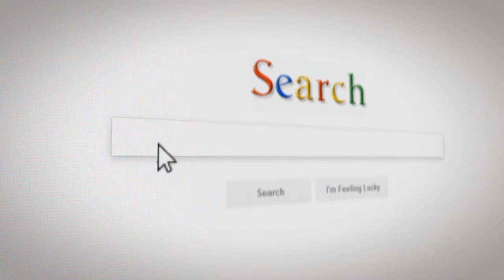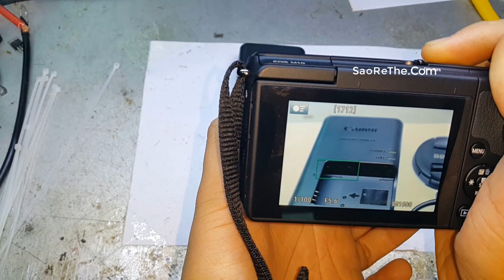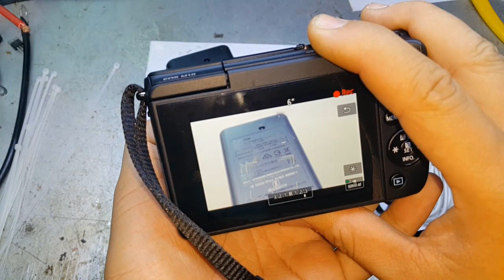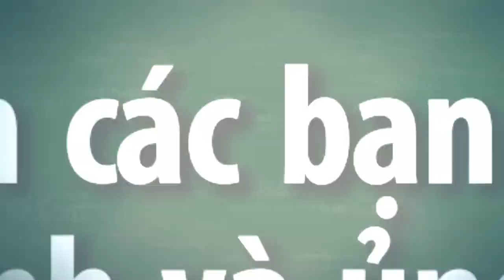CANON EOS M10 - ƯU NHƯỢC ĐIỂM - TRẢI NGHIỆM SẢN PHẨM THỰC TẾ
◅▷  Trải nghiệm thực tế sản phẩm máy ảnh canon eos m10, sử dụng và trải nghiệm thực tế đưa ra những ưu nhược điểm của sản phẩm